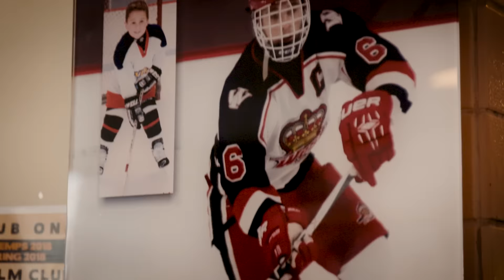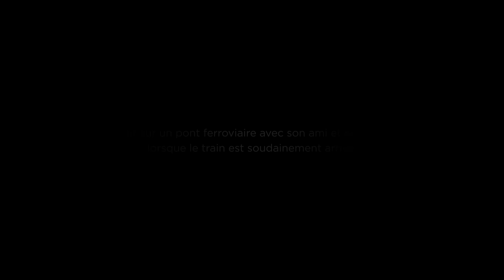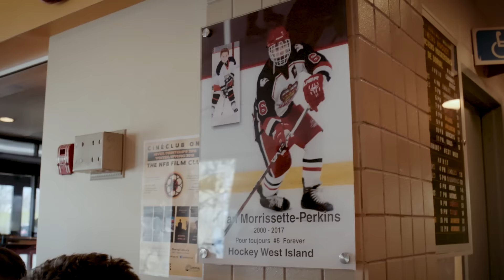Aucune photo ne vaut une vie : Conséquences tragiques de prendre des photos sur les voies ferrées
En juillet 2017, Tristan Morrissette-Perkins marchait sur un pont pour trains et prenait des photos.  Mais ce pont comprenait une voie ferrée active, et quand un train est arrivé à toute vitesse sans faire de bruit, il n’avait nulle part où aller.